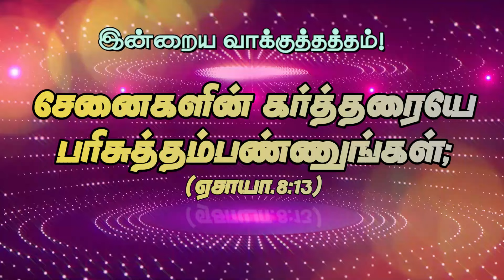Today's Rhema :: இன்றைய வார்த்தை :: 19th JUNE 2024 :: BRO.GODWIN MOSES